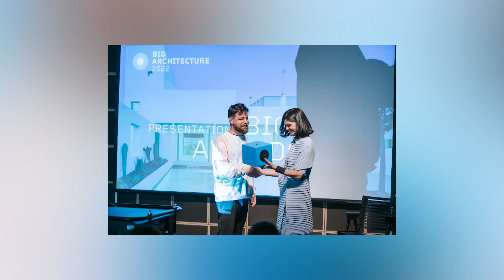Ambienti TV Show - Dom na pičlih 25 kvadratnih metrih